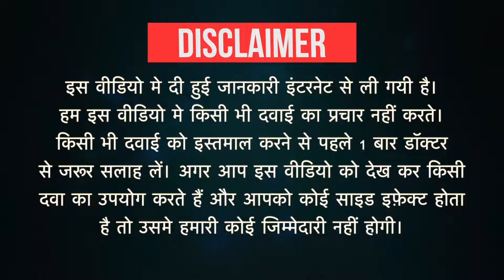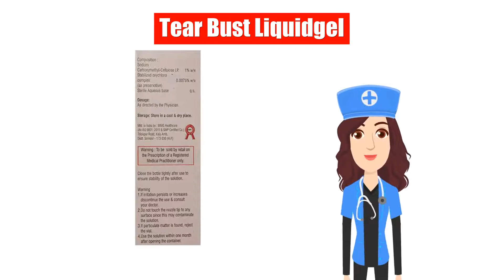Tear Bust Liquidgel Uses in Hindi | Side Effects | Dose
Tear Bust Liquidgel Uses in Hindi | Side Effects | Dosage